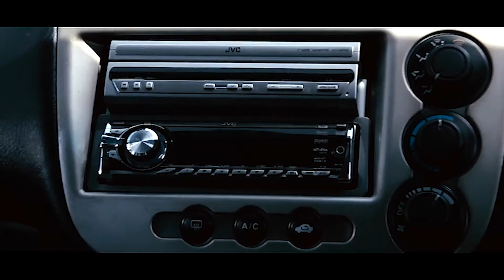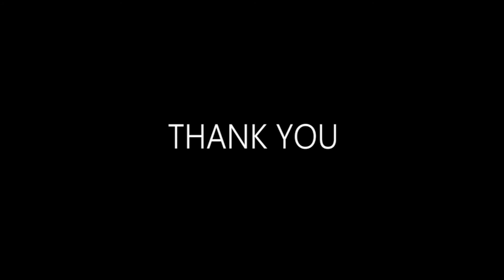LUQMAN HAKIM SHOWREEL 2021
DIPLOMA FILEM DAN ANIMASI DIGITAL
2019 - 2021